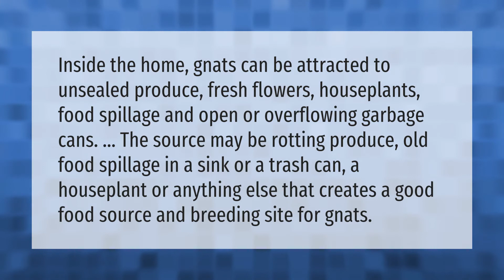Why am I getting so many gnats in my house?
How To Get Rid Of Gnats In Your House • Why am I getting so many gnats in my house?

Laura S. Harris (2021, August 30.) Why am I getting so many gnats in my house?
    AskAbout.video/articles/Why-am-I-getting-so-many-gnats-in-my-house-261065